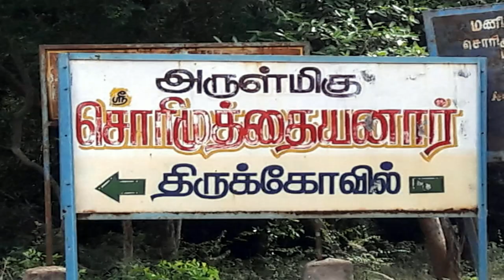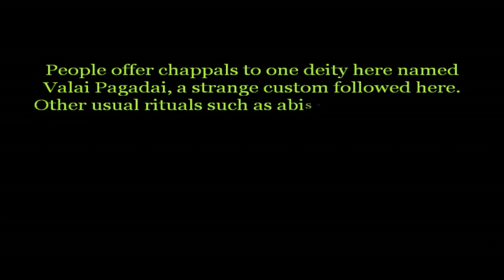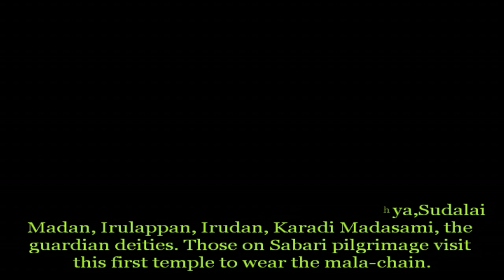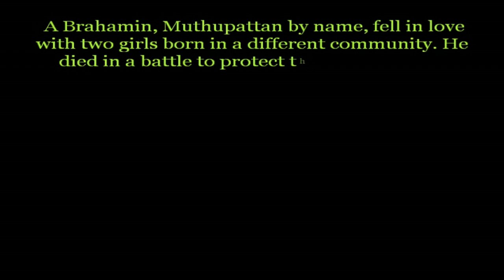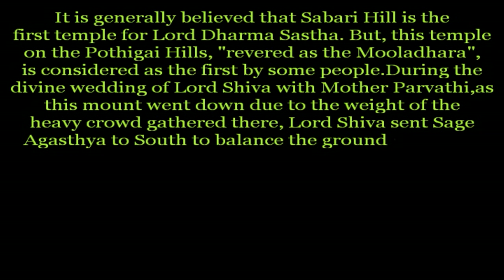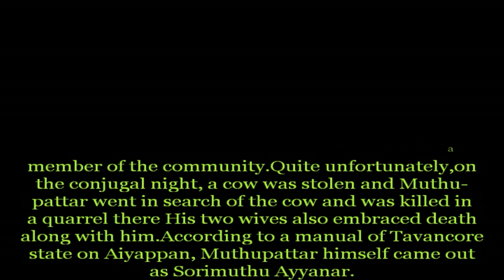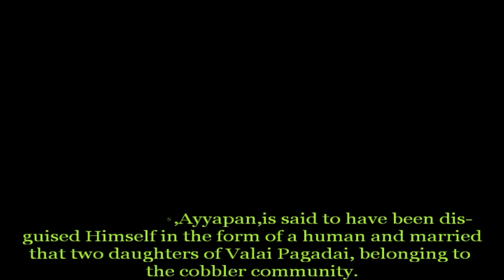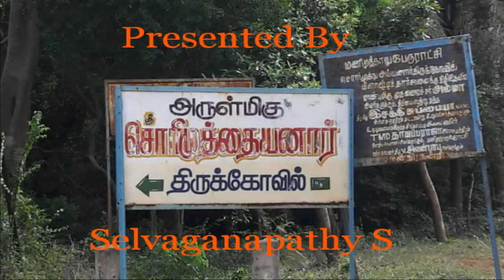Arulmighu Sorimuthu Ayyanar ~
Lord Dharma Sastha as Ayyappan in the palace of Panthala king as his adopted Son, came to this place first as a young lad to learn martial arts, hence this is the first temple dedicated to His worship. Based on events in His life subsequently, other Ayyappan temples at Kulathupuzha, Ariankavu and Achankoil came into being according to some facts. Sabarimalai temple is the last when the Lord Ayyappan stayed there for His penance. There are shrines for Lord Mahalingam, Sori Muthu Ayyanar, Sangili Bhothathar, Brahmma Raksashi, Thalavai Madan, Thoosi Madan, Pattavarayar, Sage Agathiyar, Sudalai Madan, Irulappan, Irudan, Karadi Madasami the guardian deities. Those one who on Sabari pilgrimage, visit this first temple to wear the mala-chain. The rest you could read and hear in this video. Regards.

1. All the photos used here, have been my own and original photos, taken with my Samsung Galaxy J7 Mobile phone, while on my pilgrimage to this temple.
2. I use MemoriesOnTV for the conversion of the photos into video clip.
3. The output has been converted into MPEG Video.
4. Then next, this MPEG has been transformed to .f4v video for High Definition.
5. I have used NaturalReader for text conversion into speech.

Thanks for YouTube as make me a Channel Partner .

Friendly - Selvaganapathy S